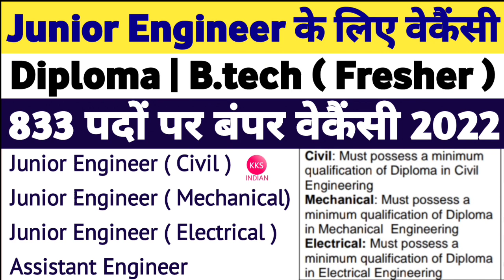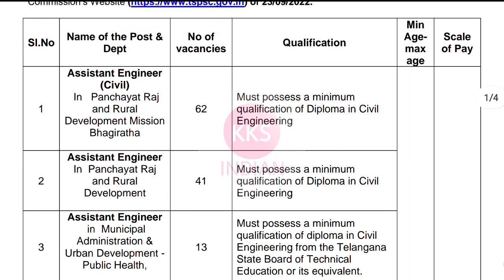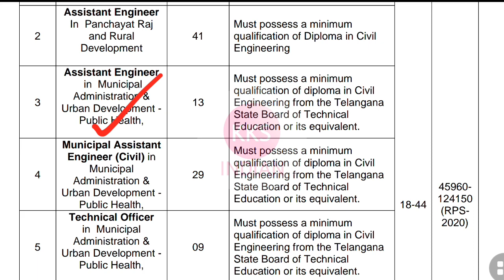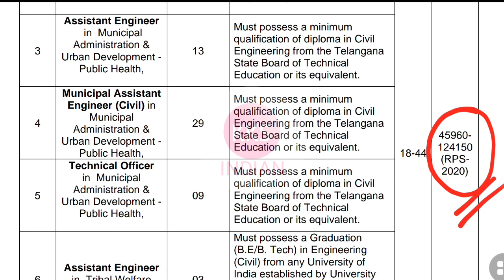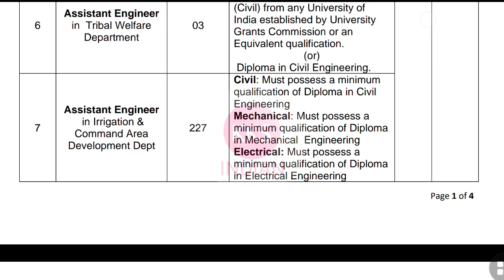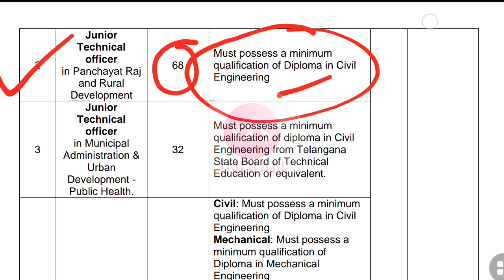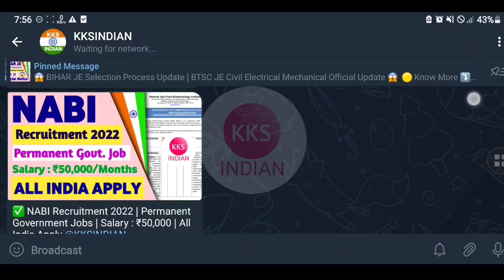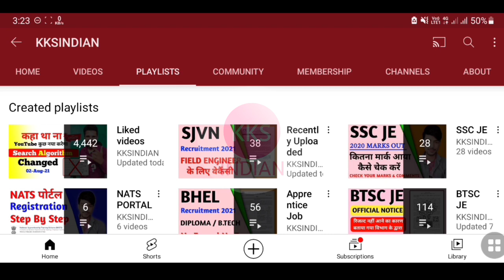Junior Engineer Bampar Vacancy 2022 | Total Post 833 | Diploma B.tech | JE AE Vacancy Civil 2022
✅ Civil Engineering Jobs By KKSINDIAN
Here You Will Get Only About Civil Engineering Related Jobs Pdf & Links With Last Date.